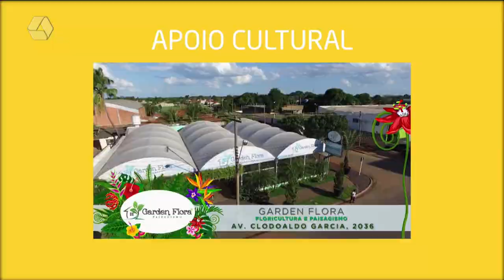Trança é o penteado mais democrático e Mari, help! pode provar